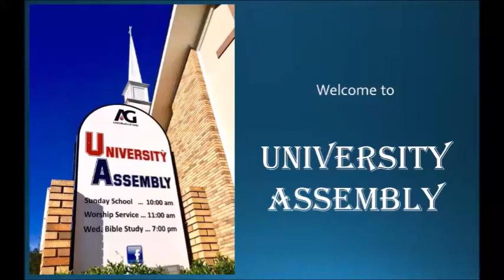A Child is born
A Child is Born - Online Service